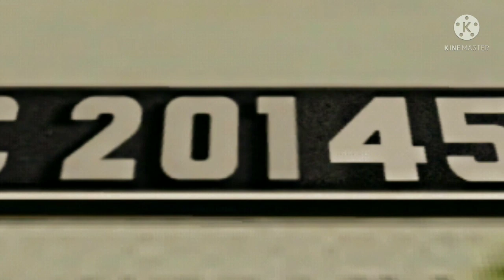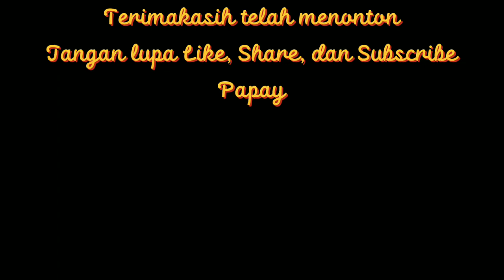Cinematic Lokomotif CC201 45 Bader di Minecraft pe.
Deskripsi

Link download Mod Lokomotif ...
Besok

Password nya ada Divideo